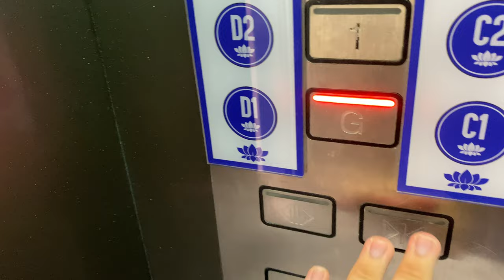SCHINDLER MICONIC B @ LOTUS DESARU [LIFT 5 SERVING BLOCKS C & D]